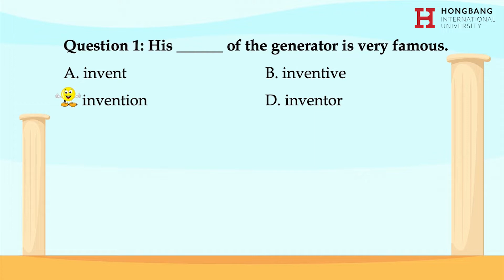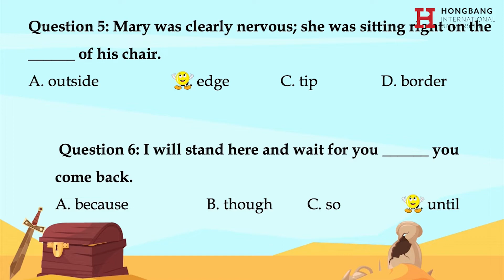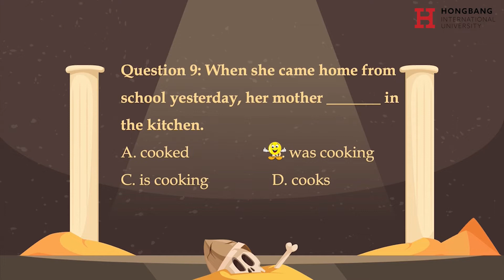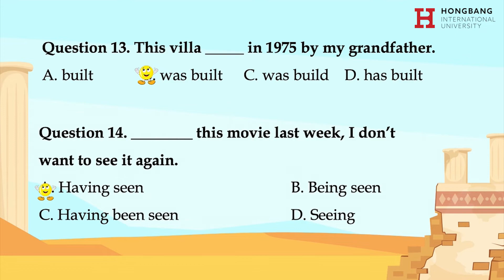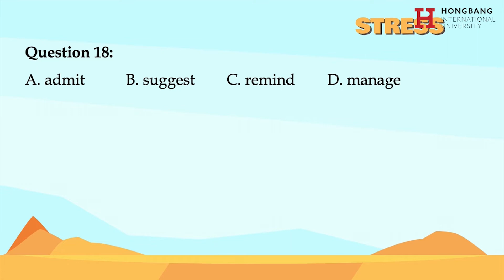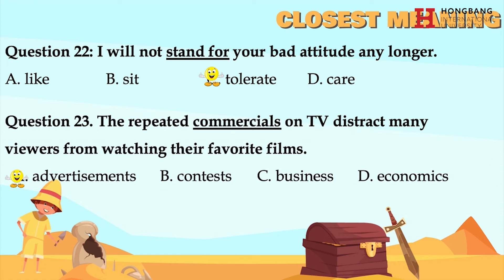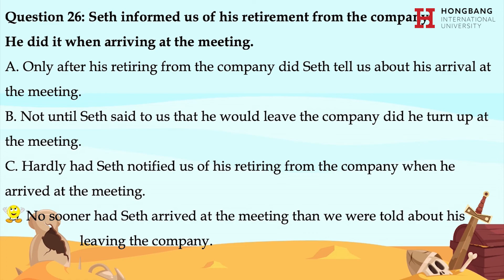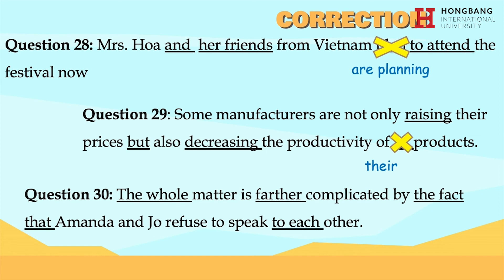[Ôn Thi THPT] - Giải đề minh hoạ 2024 - Đề 17 - Phần 1 - Giải đề thi môn Tiếng Anh thi THPT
ÔN THI THPT môn TIẾNG ANH

Bài giảng: Đề minh họa số 17

Xem thêm thông tin về HIU:
Youtube: Đại học Quốc tế Hồng Bàng-HIU